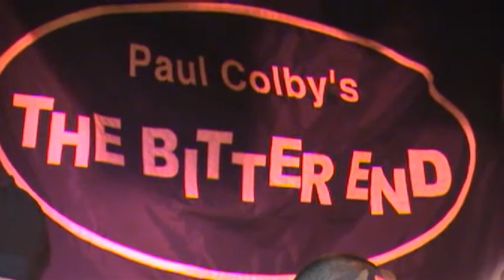OneBeLo-Invincible-Prime Numbers Live @ THE BITTEREND NYC 2001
The last show stop of a 2001 12 city tour featuring up and coming emcees, djays and producers at the famous Bitterend venue in NYC